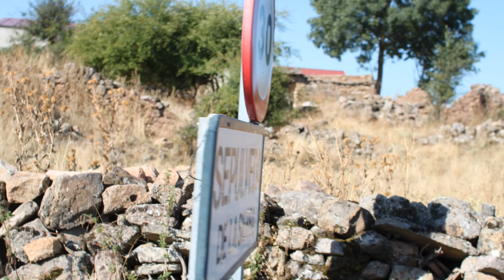Sepúlveda de la Sierra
Sepúlveda de la Sierra es una localidad de la provincia de Soria, partido judicial de Soria, Comunidad Autónoma de Castilla y León, España. Es un pueblo de la comarca de Almarza que pertenece al municipio del mismo nombre.
Demografía

En el año 2000 contaba con 12 habitantes, concentrados en el núcleo principal, pasando a 17 en 2014.
Historia

El Censo de Pecheros de 1528, en el que no se contaban eclesiásticos, hidalgos y nobles, registraba la existencia 8 pecheros, es decir unidades familiares que pagaban impuestos.1​

Lugar que durante la Edad Media perteneció a la Comunidad de Villa y Tierra de Soria formando parte del Sexmo de Tera.2​

A la caída del Antiguo Régimen la localidad se constituye en municipio constitucional, entonces conocido como Sepúlveda en la región de Castilla la Vieja, partido de Soria3​ que en el censo de 1842 contaba con 21 hogares y 82 vecinos.

A mediados del siglo XIX4​ desaparece el municipio porque se integra en Cubo de la Sierra. Desde mediados del siglo XX forma parte del de Almarza.

    Iglesia de Santo Tomás Apóstol, de estilo románico.
    Castro celtibérico del Zarranzano, donde se aprecian dos casas, una circular y la otra de base cuadrangular, superpuestas, así como la muralla del Castro y la bajada artificial hacia el río Tera.